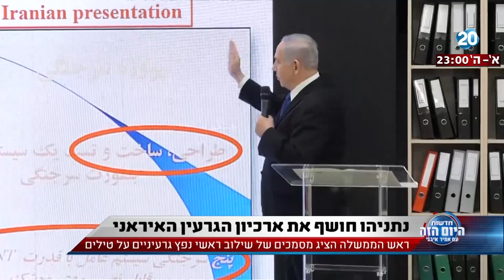היום הזה - נתניהו: "איראן הרחיבה את הידע הגרעיני שלה לאחר הסכם הגרעין"